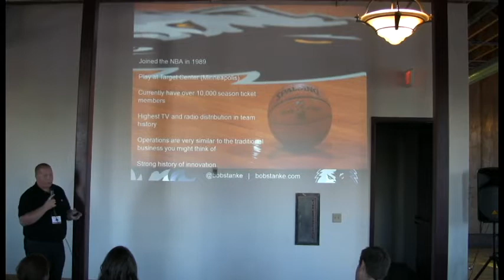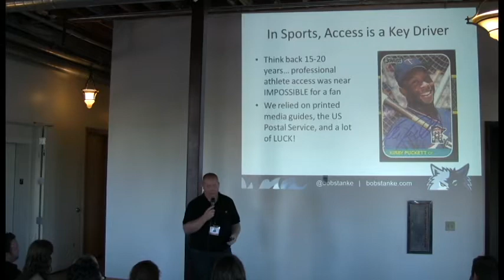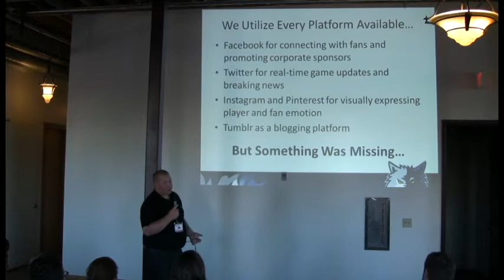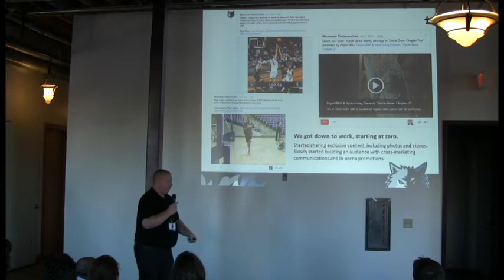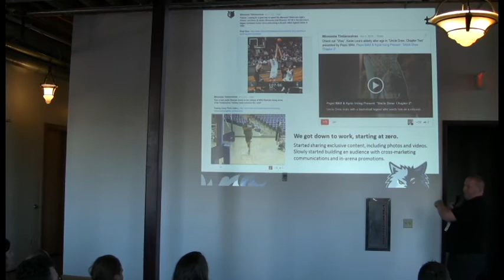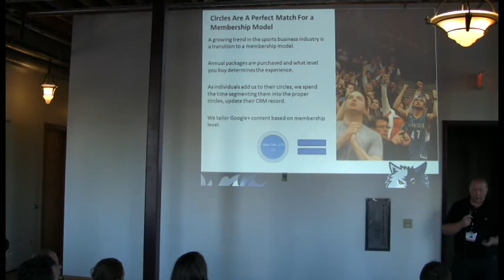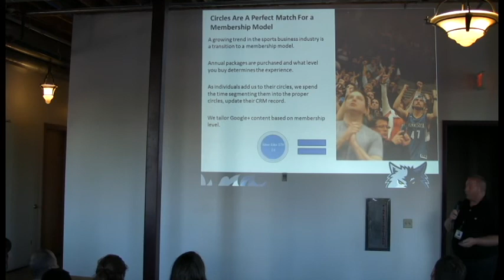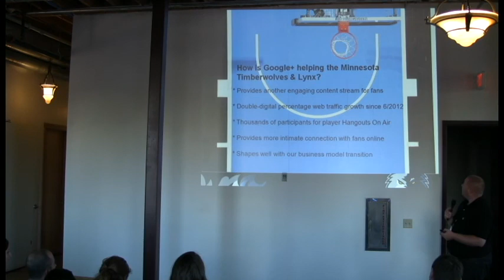All Things Google+ - Bob Stanke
MnSearch Search Snippets Event #8 held on July 31, 2013. In this Snippet, Bob Stanke, Director of Interactive Services with the Minnesota Timberwolves, tells us how the Timberwolves basketball team utilized Google+ and other social networks.